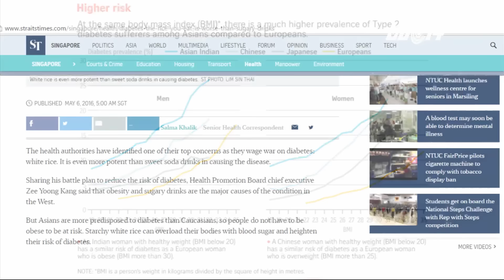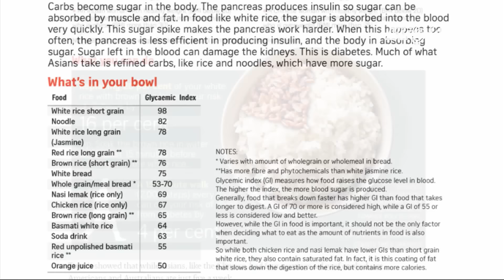(VTC14)_Thực hư ăn cơm trắng gây tiểu đường nhiều hơn nước ngọt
(VTC14) - Từ bao đời, cơm đã trở thành món không thể thiếu trong bữa ăn của người Việt. Thế nhưng gần đây, nghiên cứu của các nhà khoa học tại Đại học Havard danh tiếng của nước Mỹ lại cho rằng, việc ăn cơm trắng hàng ngày có thể gây nguy cơ đái tháo đường nhiều hơn cả việc uống nước ngọt.